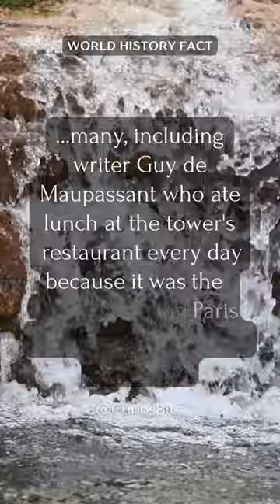The Unlikely Eiffel Tower Critic